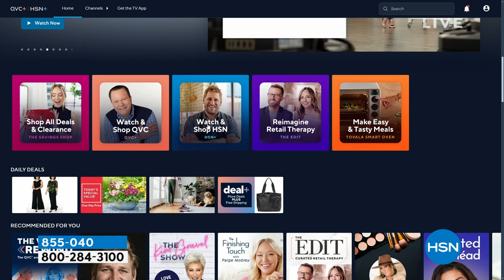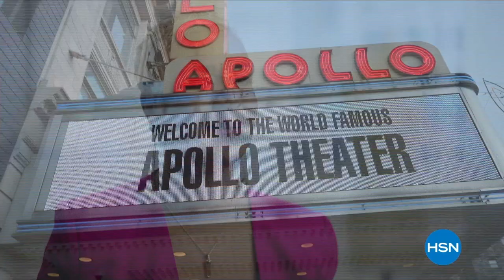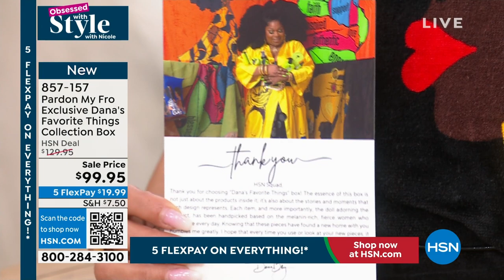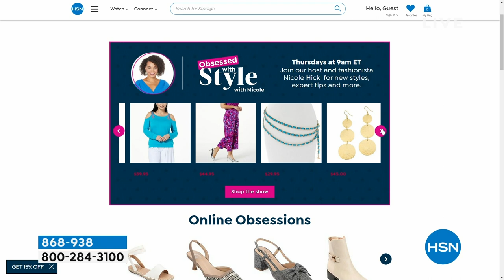HSN | Obsessed with Style with Nicole - Black History Month Celebration 02.01.2024 - 09 AM